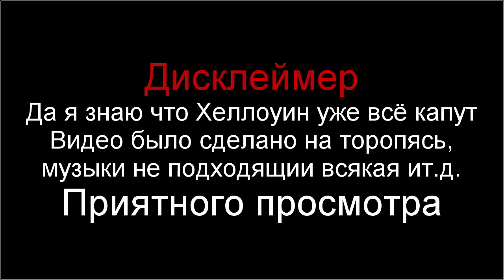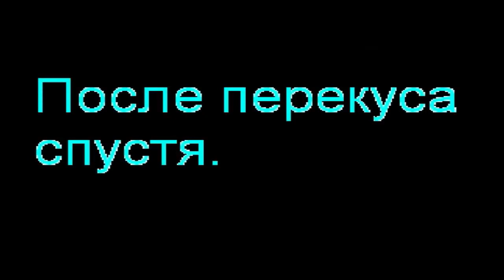Halloween Party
Sounds Effects;Sonic generetions,Sonic Mania,SSBC0.9,Undertale, Mega man X 4 & Touhou Project.
Spec Effects:Sonic the hedgehog, Battle, DBZ Super Sonic,Xypter and Anothers